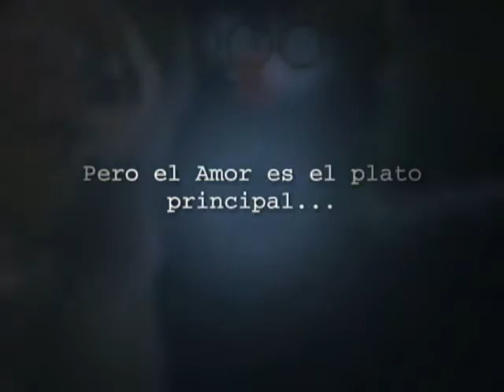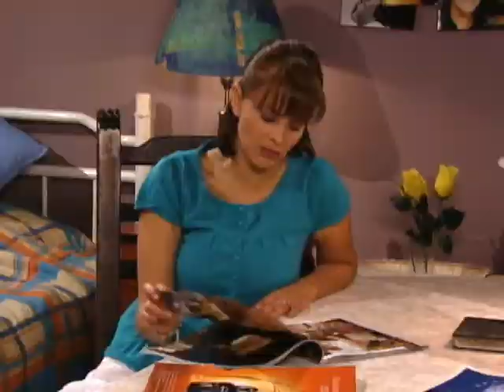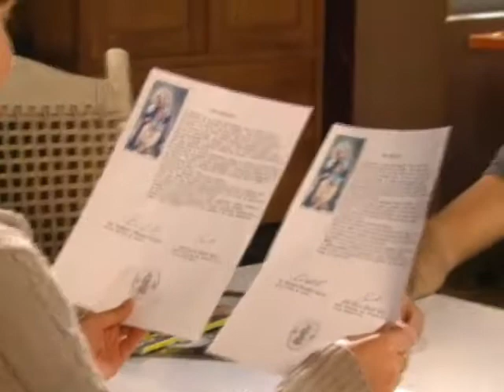Trailer - Querida Inimiga